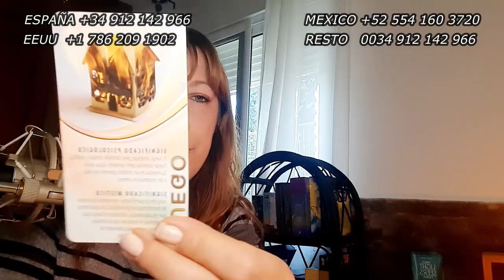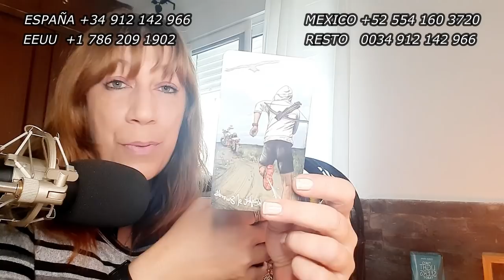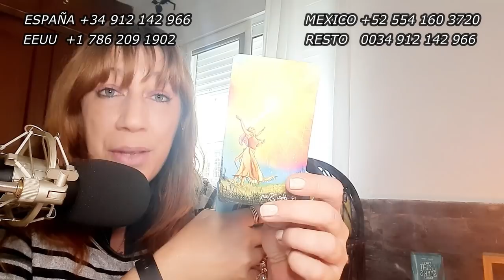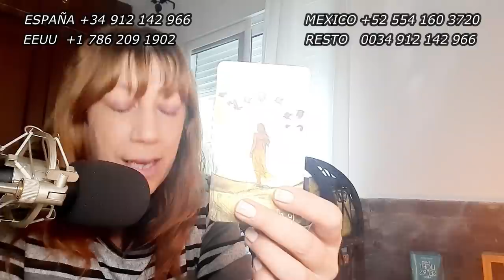LIBRA QUEDÉ EN SHOCK 😱 CON TU MENSAJE...UNA GRAN VERDAD QUE NECESITAS SABER😱👀